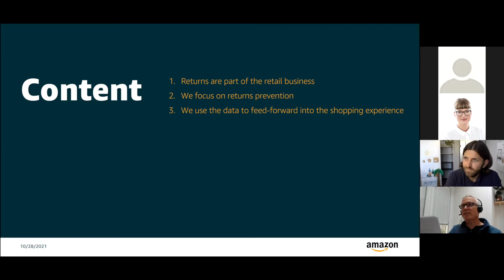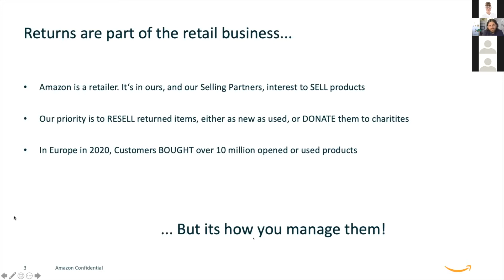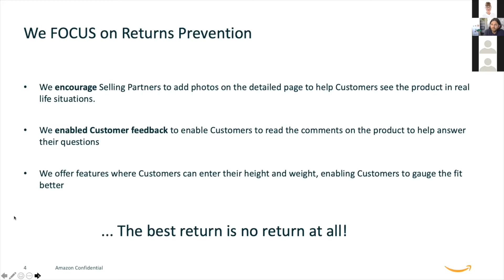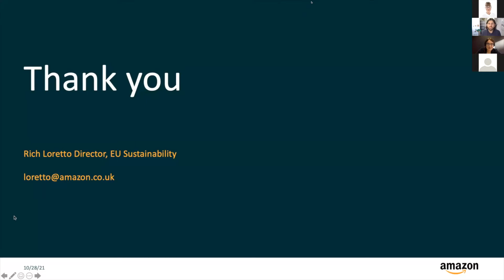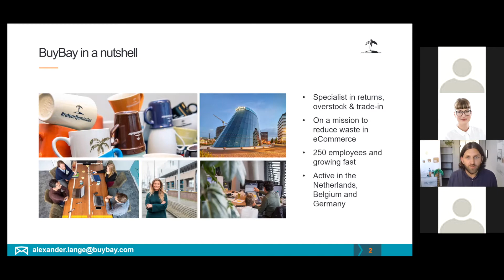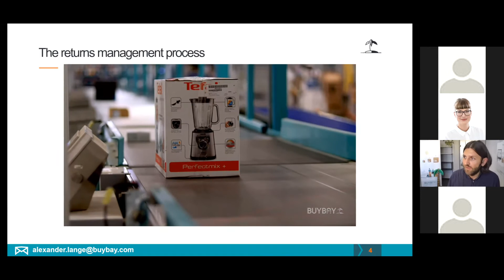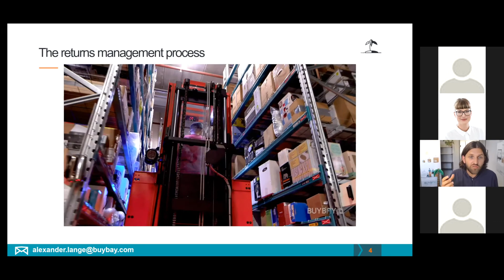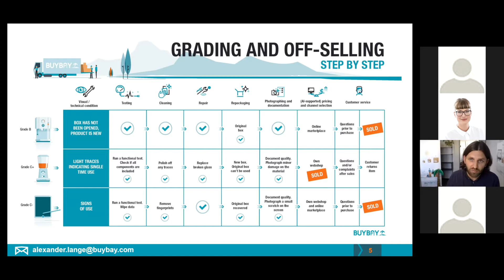bevh-Nachhaltigkeitswoche 2021 - Sustainable returns management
Europe’s biggest e-tailer Amazon and return specialist BuyBay are hosting a joint webinar about sustainable returns management during bevh´s Sustainability Week.

Dealing with returns is a challenge, not just for Amazon, but for all retailers – whether online or in-store. Our approach is to build a comprehensive circular economy program with the aim of reducing returns overall, reusing and reselling products, and disposing of as little of them as possible. The number one objective always is to provide products that customers keep and use. Should a customer want to return an item anyway, Amazon offers a number of free, uncomplicated and convenient ways to do this. With this in mind, we invested in numerous services that help our customers and our sellers to handle returns as best as possible.

Buybay:
The topic is especially relevant with Black Friday, Cyber Monday, and the Christmas Holidays around the corner. As online shopping is booming, most e-tailers, retailers, and manufacturers expect returns piling up their warehouses until the beginning of next year. In this webinar, returns specialist BuyBay explains how sustainable returns management before and during the peak season, can lead to more profit, less waste, and happy customers.

Referenten:
Richard Loretto, Director, EU Circular Economy, Amazon
Alexander Lange, Business Development Germany, BuyBay GmbH

Moderation:
Alien Mulyk, Referentin Public Affairs (EU und International), bevh